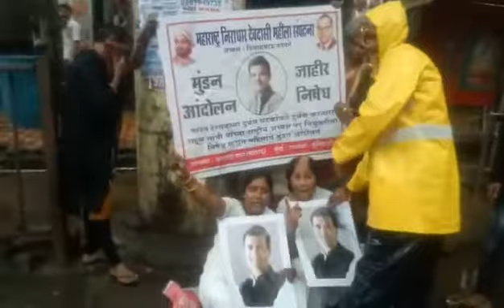राहुल गांधीच्या विरोधात महिलाचे मुंडन आंदोलन झाले महाराष्ट्र निराधार व देवदासी महिला संघटना